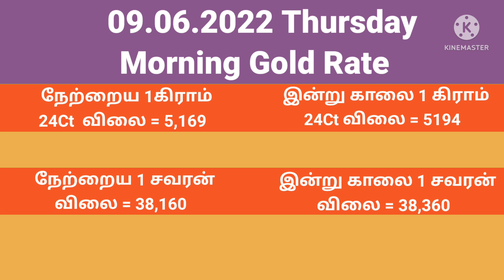TODAY MORNING GOLD RATE IN TAMILNADU